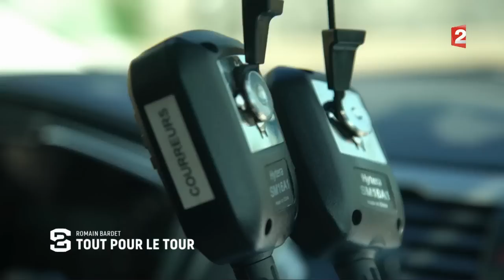Bardet, un an après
CYCLISME / TOUR DE FRANCE - Pendant 6 mois, Nicolas Geay a suivi Romain Bardet tout au long de sa préparation pour le Tour 2017. L’équipe de Stade 2 a été la seule équipe de télévision à pouvoir ainsi suivre le coureur dans son quotidien, des premiers stages à Calpe en Espagne en janvier dernier jusqu’à son stage en altitude en Sierra Nevada en mai. Depuis son podium lors de la Grande Boucle 2016, le grimpeur auvergnat de AG2R-la-Mondiale affiche un nouveau statut et est très attendu pour l’édition 2017. Comment se prépare-t-il à cette échéance ?